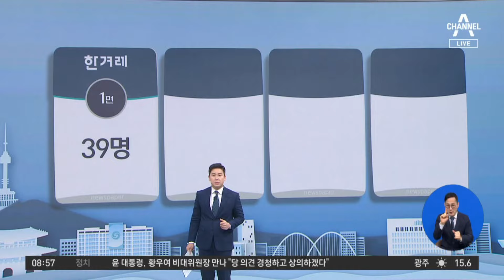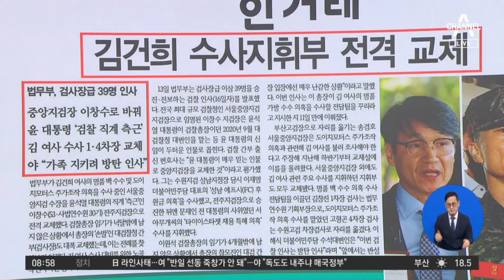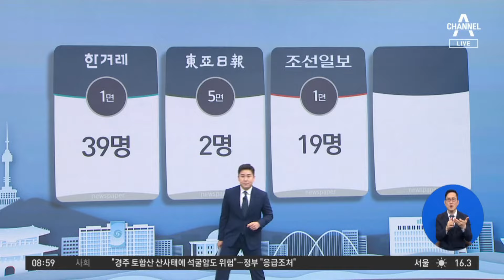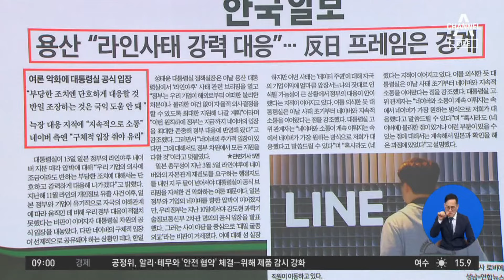김진의 돌직구쇼 - 5월 14일 신문브리핑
동아 친명 "이재명 대신 싸워줄 사람, 추미애는 대립군"

〈평일〉
08시 00분 라디오쇼 정치시그널 (유튜브 라이브)
08시 50분 김진의 돌직구 쇼
10시 20분 김진의 더라방 (유튜브 라이브)
12시 00분 뉴스A 라이브
15시 50분 강력한 4팀
17시 20분 뉴스TOP10
19시 00분 뉴스A

〈주말〉
12시 00분 토요랭킹쇼·뉴스A 라이브
17시 40분 뉴스TOP10
19시 00분 뉴스A